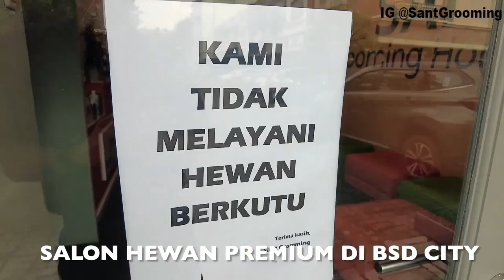Bayi Pitbull XXL Makan 2 KG Ayam Mentah Tiap Hari